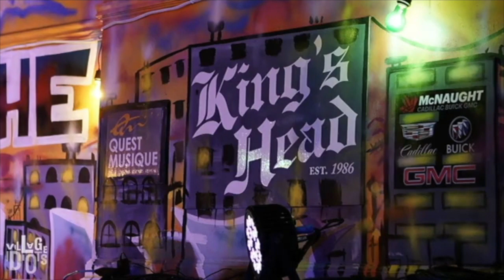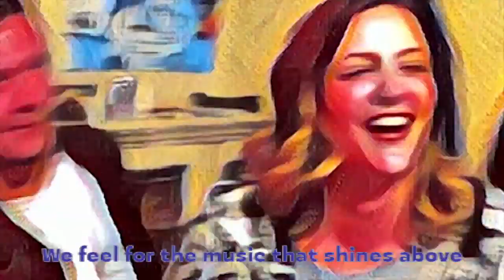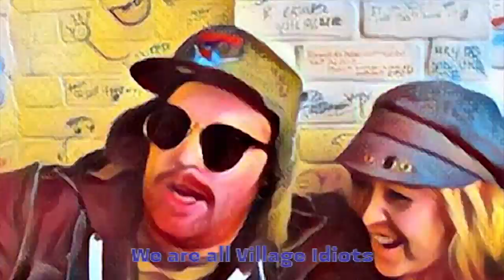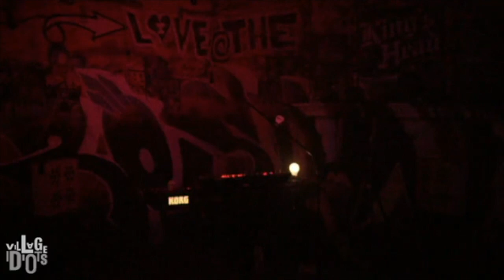Rich Aucoin Full Set Live at The Roslyn (S4, E3)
We created a web series where you can watch bands play full sets on Facebook Live and YouTube.  All past episodes can be found on our page.  Here is our episode featuring Rich Aucoin from Halifax.

Special thanks to The Kings Head Pub and Derek Benjamin on Sound!